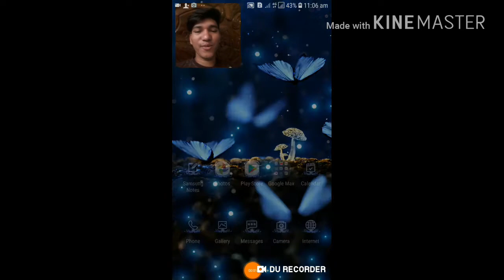ফেসবুক ভাইরাল হওয়া সেই মেয়েটা এখন ইউটিউবে ভাইরাল ছোট রাফিয়া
Bangla tictligole video babgla endocation
Bangla song. Fanny video

কক্সবাজারের ছোট্ট সেরা পেঁয়াজের বাজার যে মেয়েটা এখন ফেসবুক ভাইরাল ইউটিউব এ বিশাল বড় হয়ে গেছে ফেসবুক ভাইরাল এখন ইউটিউবে এখন ভাইরাল তার কি কি সমস্যা এবং বিস্তারিত জানতে পারবেন এই চ্যানেলের মাধ্যমে